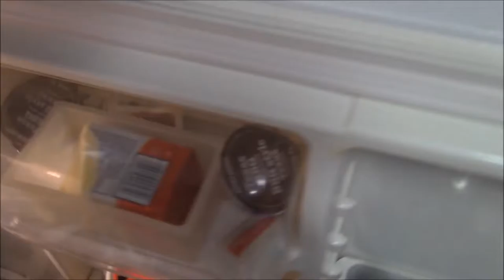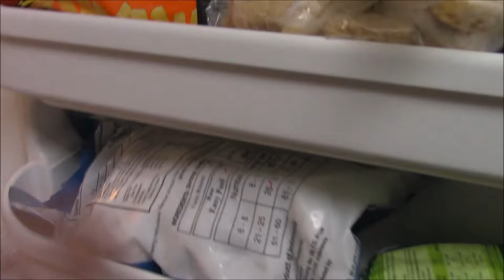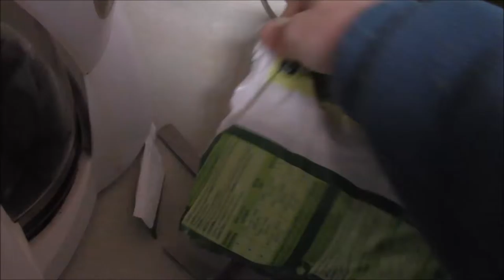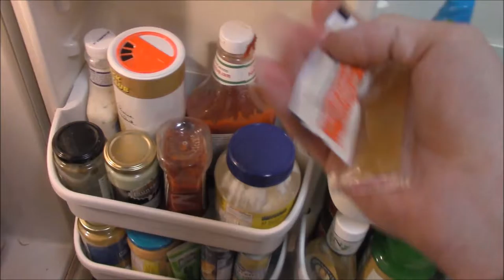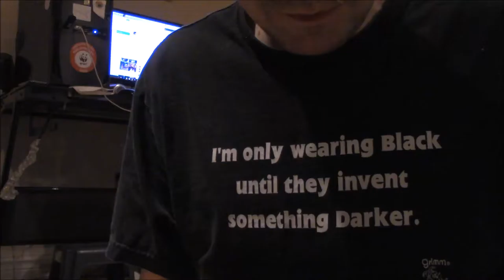How to Cook Glop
anoretic cooking show